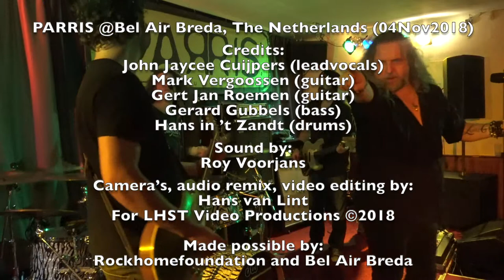PARRIS - Jailbreak @Bel Air Breda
PARRIS - Jailbreak (request)
A Thin Lizzy Tribute. Performed live @Bel Air Breda, The Netherlands (04Nov2018)

Credits:
John Jaycee Cuijpers (leadvocals)
Mark Vergoossen (guitar)
Gert Jan Roemen (guitar)
Gerard Gubbels (bass)
Hans in ’t Zandt (drums)

Sound by:
Roy Voorjans

Made possible by:
Rockhomefoundation and Bel Air Breda